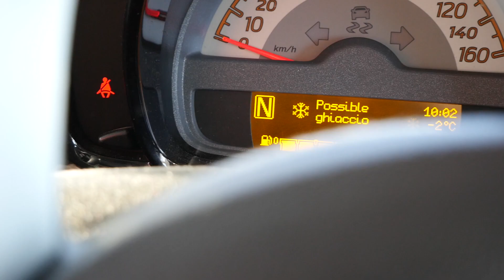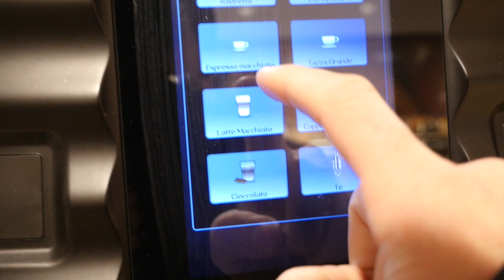Youtubers nostrani feat Jonsric & Swampe Parte 1